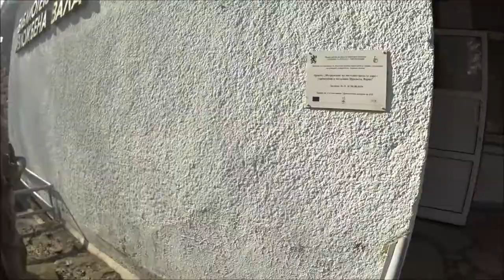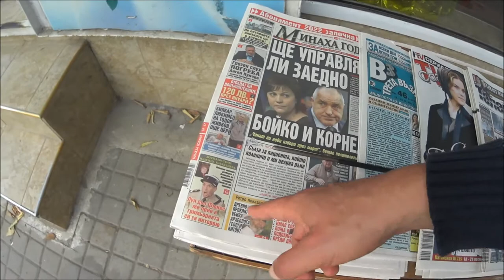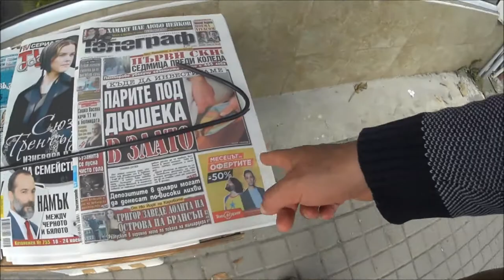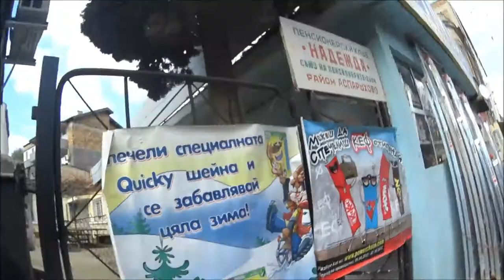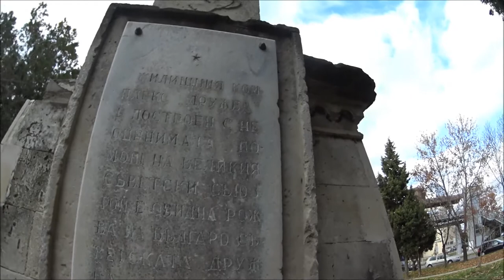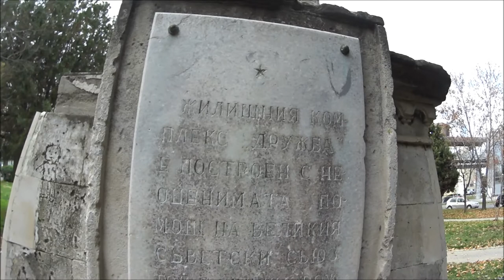You won´t believe this! Hammer and sickle monument in Varna | Expat in Bulgaria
In this video I found a monument with a hammer and a sickle together with the star of communist Bulgaria. I was totally surprised and did not expect this.
Join me,.

Varna Bulgaria Sofia Bourgas Plovdiv Europe Jim Feerling Bald And Bankrupt Harald Baldr PPPeter Kurt Cuz Indigo Traveller Expat Moving Socialism Communism Hammer  Sickle Monument